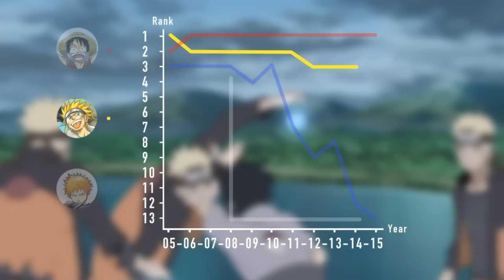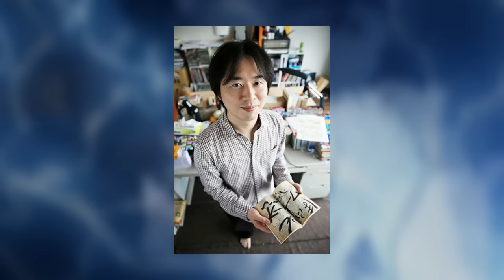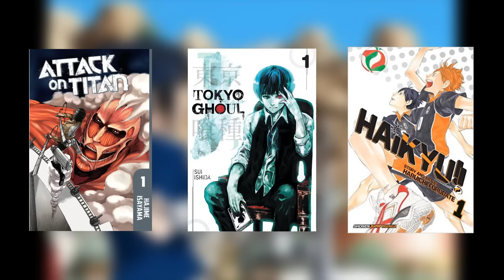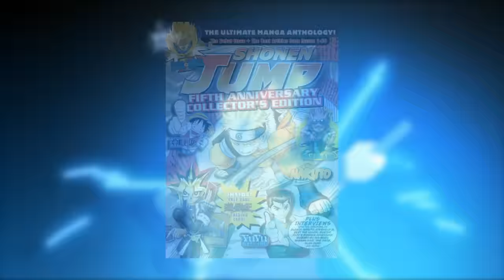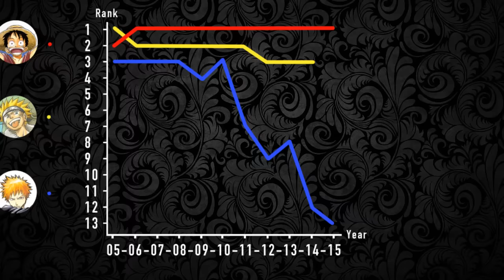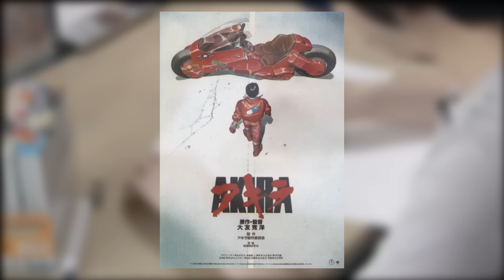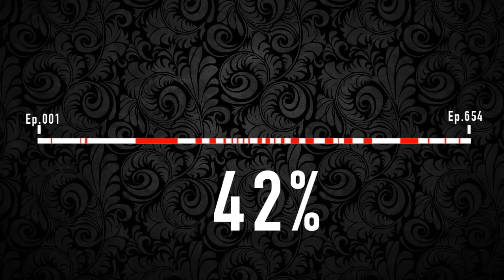The End of Naruto: A Series of Highs and Lows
Check out her story where you can but high quality prints of her Josuke/ okuyasu illustrations HERE:

(And you should, shes a cool dood)